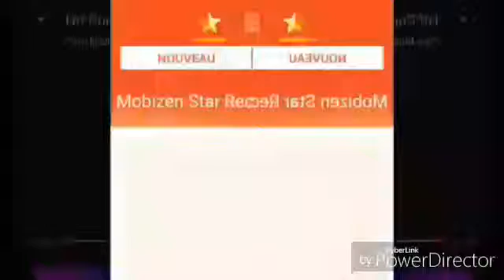A Mading Fx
Mading Fx